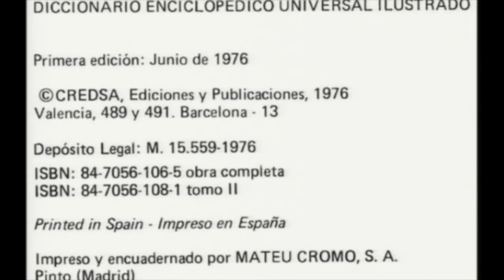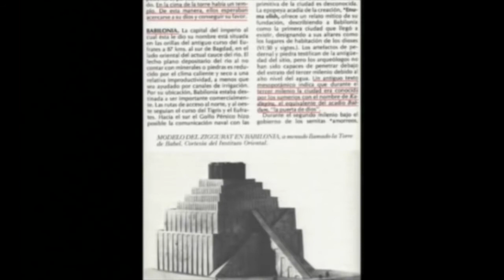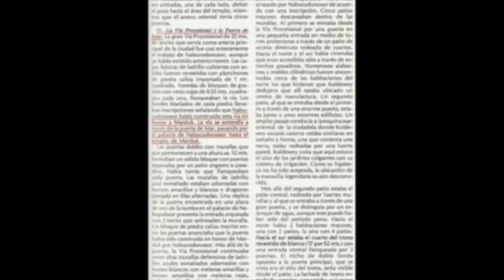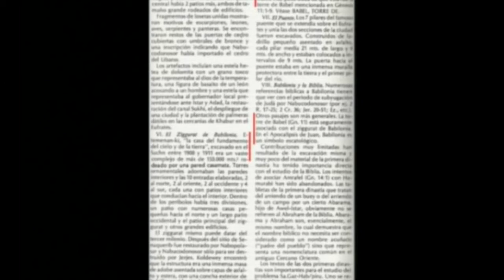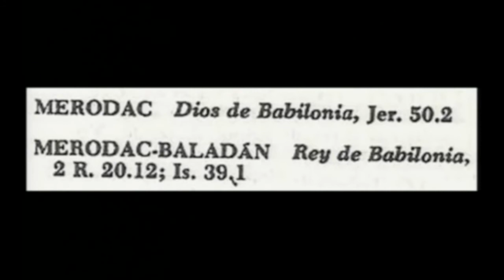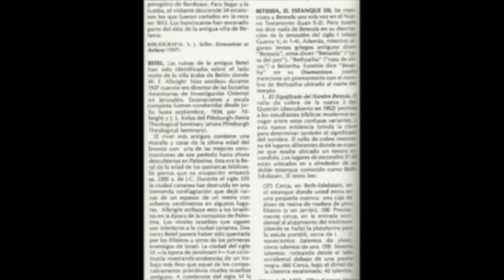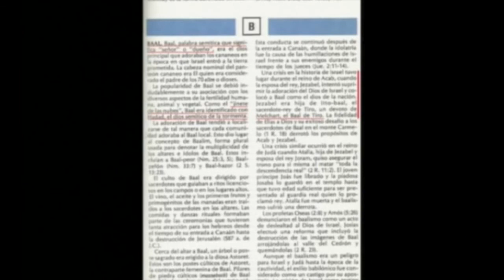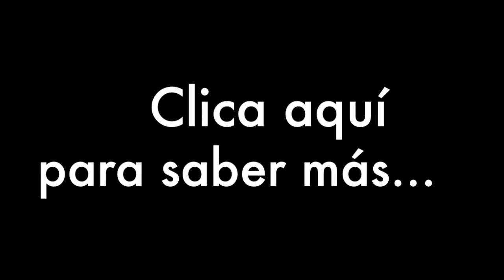Torre de Babel 3: Portales dimensionales